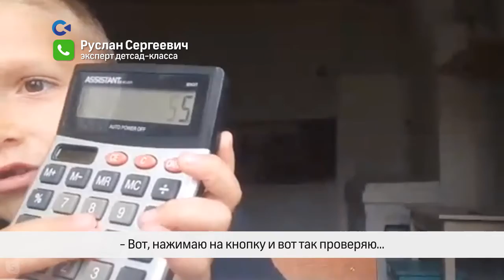ПРО ГРИБЫ И ЯГОДЫ | Высокое кресло №15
Наши эксперты детсад-класса в этот раз разделились на грибников и ягодников. И немного поспорили.
Вас ждет много советов: что, где и как собирать, а главное - что потом с этим делать.